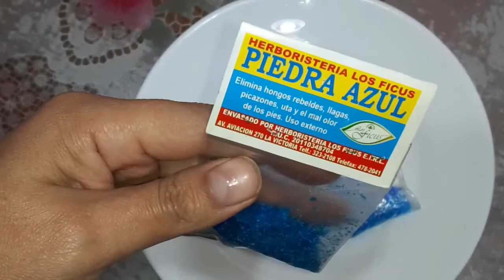PROPIEDADES DE LA PIEDRA AZUL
Los contenidos de Tips y Trucos con Aracelice se realizan solo con fines informativos y educativos. En ningún momento pueden servir para facilitar diagnósticos o sustituir la labor de un profesional. Le recomendamos que contacte con su especialista de confianza.